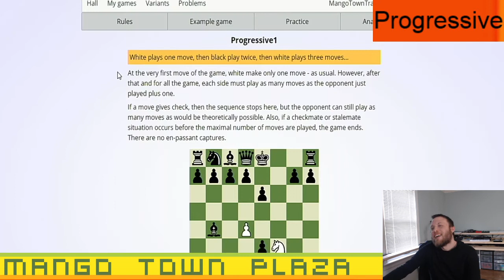Progressive Chess - Ep. 1 - Chess Variants Ep. 951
Mango Town plays Progressive Chess @ xogo.casa

Play us @
xogo.casa

Our user names are:
MangoTownTravis
ChessComposer